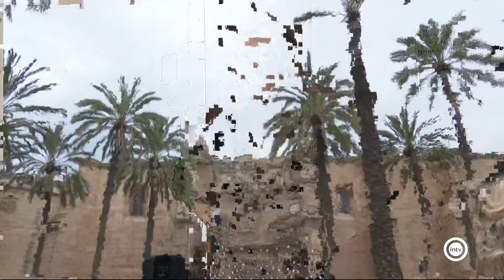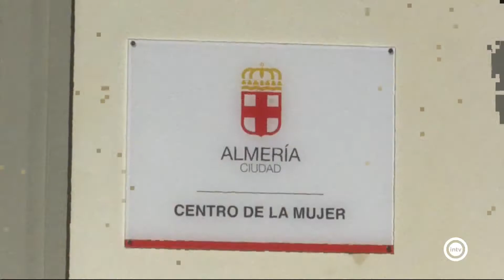La Entrevista Paola Laynez (08/03/22)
La Entrevista Paola Laynez (Concejala de Familia e Igualdad) (08/03/22)